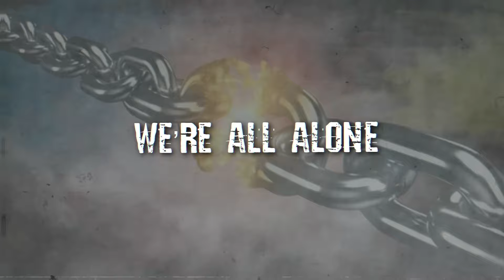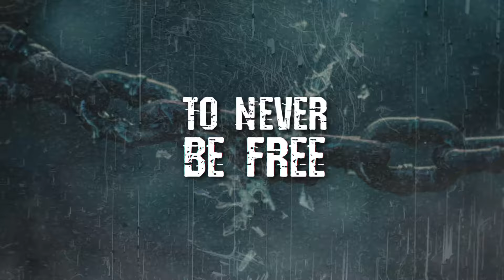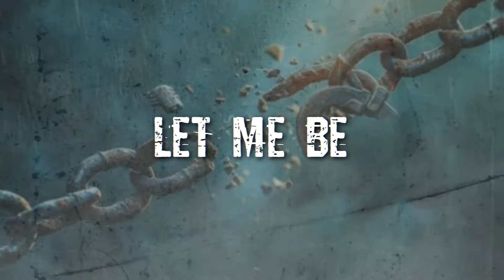4 OCEANS - Intoxicated (feat. Alex Kerski of Vianova) (OFFICIAL LYRIC VIDEO)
The Official Lyric Video of the track "Intoxicated" featuring Alex Kerski of VIANOVA @vianova.berlin

Lyrics by: Enrico Tiberi
Produced by: Enrico Tiberi, Yuki & Alex Kerski
Lyric video by: Yusif